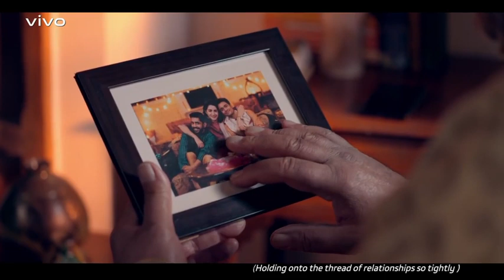It's that time of the year again|Vivo India|Kriti Sanon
It's that time of the year again. Time to brighten
up the nights and double the delight with the
JoyOfHomecoming on Diwali! As we prepare to spend
time with our families and celebrate, check out this
heartwarming film by@vivo_india that talks about the true
meaning of festivities and the importance of togetherness
in our lives.